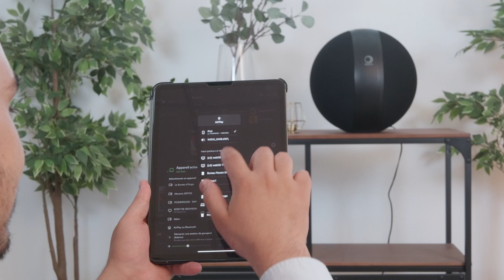Présentation de la W35 Xi, la nouvelle enceinte connectée d'Elipson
🎵 Dotée d’une connexion Chromecast et AirPlay 2, cette enceinte haut de gamme fusionne un son d’exception avec une connectivité de pointe, offrant ainsi une expérience d’écoute inégalée.

Cette création exceptionnelle, issue du savoir-faire français d’Elipson, est conçue à partir de matériaux de qualité supérieure, garantissant une esthétique intemporelle et une durabilité inébranlable.